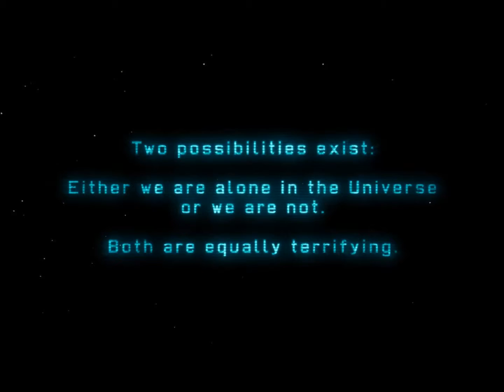X-COM: Enemy Unknown Ep. 1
Justvader123 plays X-COM for the first time! Sorry that EP: 4-8 don't have any commentary EP: 9 explains.